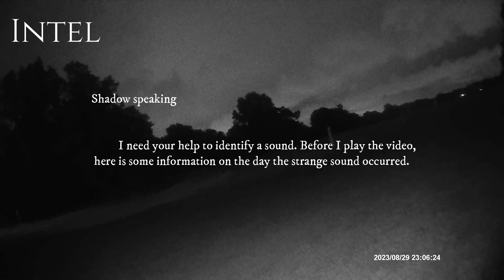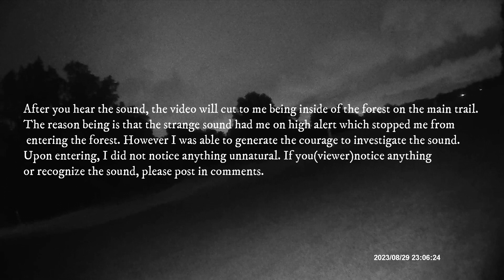Strange Sound in the Forest!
Hi, Shadow here. I need your help to identify this sound I heard at my local forest. Context is in video.

            SCP Roleplay: Coded